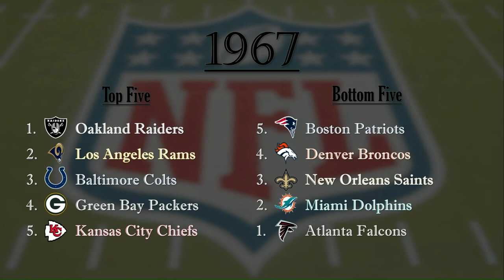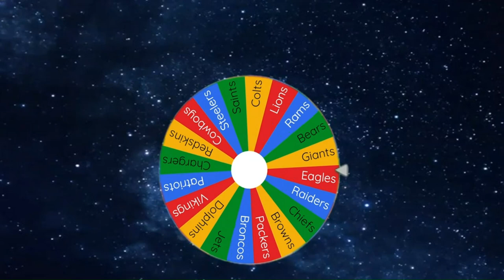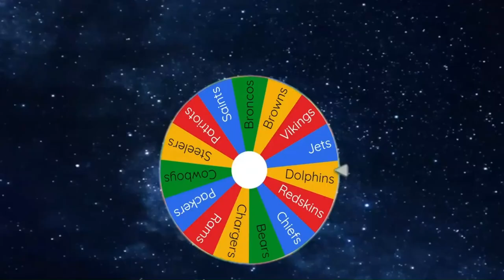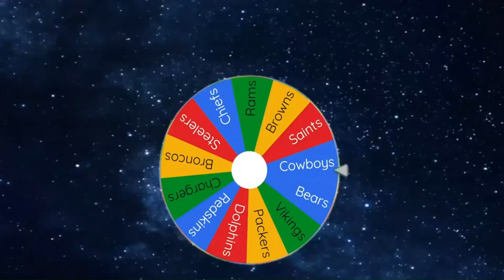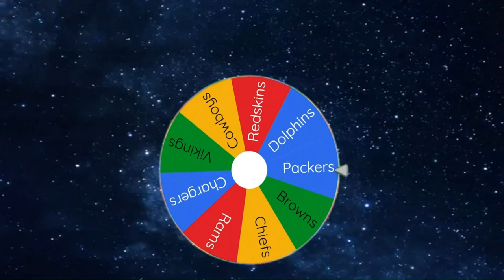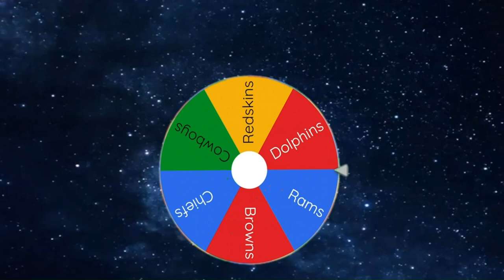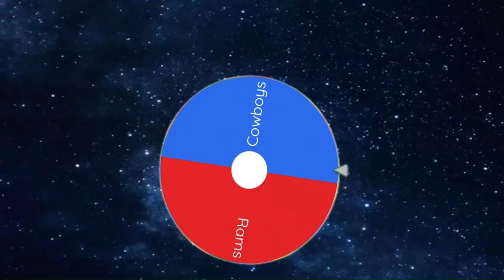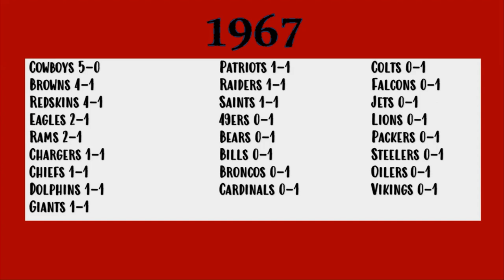NFL IMPERIALISM: 1967 on TSB3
Thumbnail caption: Jerry Kramer

A re-telling of the 1967 NFL/AFL season through imperialism. The last team standing wins!

Players' jersey numbers and skin tones may be inaccurate.